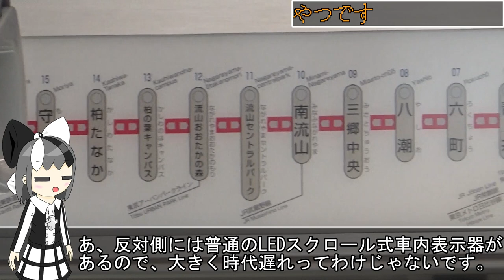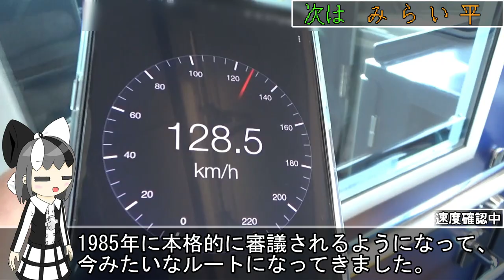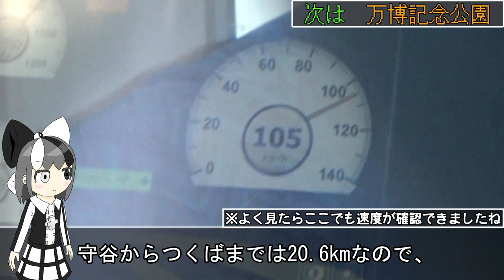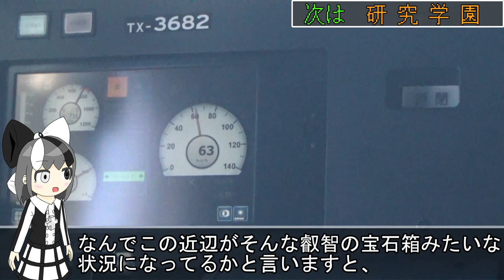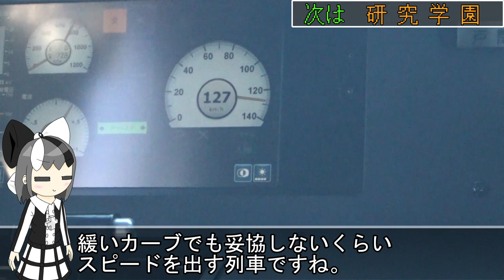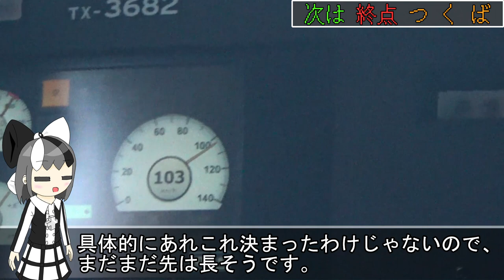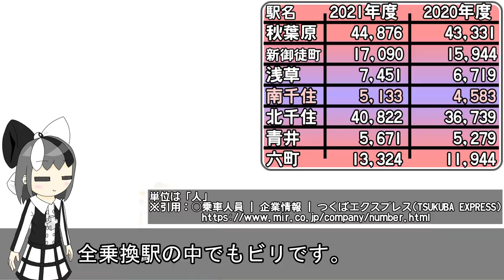【なんだこの私鉄！？】つくばエクスプレスはJR東日本に捨てられたけど、時速130kmの最速黒字私鉄として意地を見せてます《オリキャラでゆっくり解説》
第三セクターの路線といったら経営が厳しいというイメージがあります。
しかしそれは大きな間違いです。
つくばエクスプレスは開業たった5年で黒字になり、さらに8両化や東京延伸の話も持ち上がっています。
ライバルは常磐線……と思いきや、つくばエクスプレスの建設目的が目的なだけにあんまりライバルじゃないです。

そろそろ新トークソフトを導入しようかなって考えてます。動画番号150番くらいで、試験的に少し導入してみようかな……